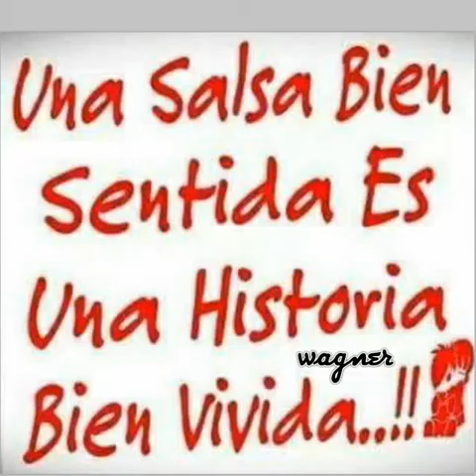TU FALTA DE QUERER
LAS ROMÁNTICAS DEL WAGNER